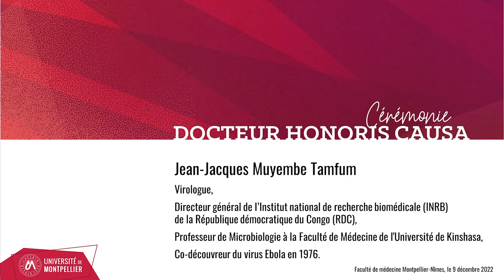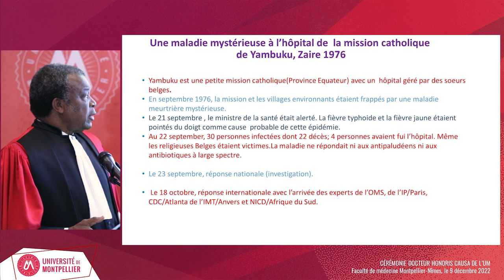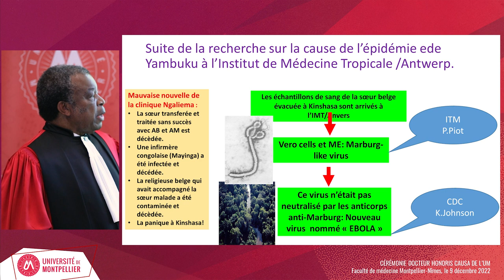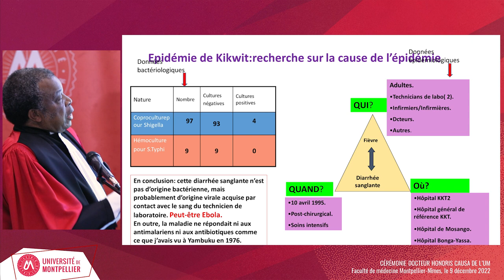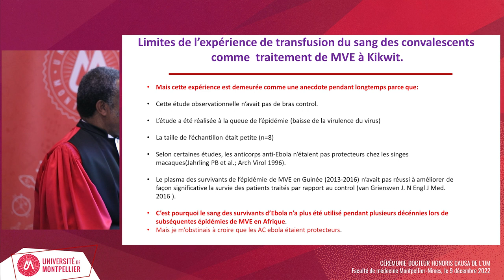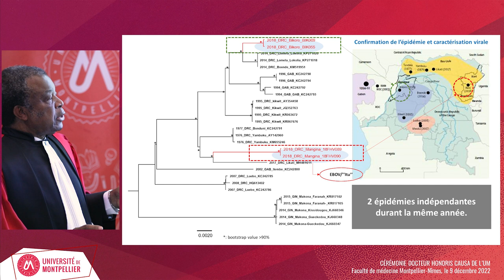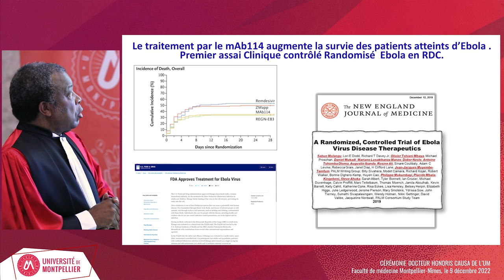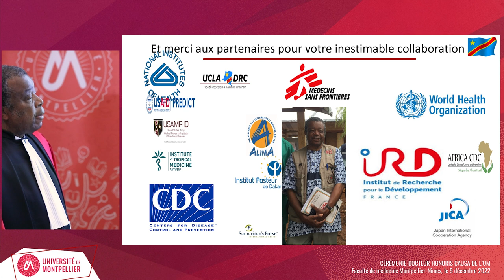Cérémonie Docteur Honoris Causa / Jean-Jacques Muyembe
Cérémonie de remise du titre de Docteur Honoris Causa de l’Université de Montpellier à Jean-Jacques Muyembe.

Vendredi 9 décembre Philippe Augé, Président de l’Université de Montpellier a remis le titre de Docteur Honoris Causa de l’Université de Montpellier à Jean-Jacques Muyembe, virologue congolais internationalement reconnu pour être l’un des co-découvreurs du virus Ebola en 1976.

Cérémonie dans l’amphithéâtre d'anatomie de la Faculté de Médecine Montpellier-Nîmes, en présence d’Éric Delaporte, directeur de l’unité mixte internationale UMI TransVIHMI (UM-Inserm-IRD) et professeur de maladies infectieuses, à l’Université et au CHU de Montpellier.

Jean-Jacques Muyembe est également professeur de Microbiologie à la Faculté de Médecine de l’Université de Kinshasa, et le directeur général Institut National de Recherche Biomédicale INRB de la République démocratique du Congo..

Jean-Jacques Muyembe faisait partie de l’équipe de l’hôpital de la mission catholique de Yambuku qui a enquêté sur la première flambée d’Ebola en 1976. En août 2019, une molécule qu'il a mise au point avec la collaboration de chercheurs américains s'est révélée être efficace contre le virus Ebola. Pour l’occasion, il a présenté le 9 décembre (lors de la cérémonie de remise du titre) une leçon intitulée « De la découverte du virus Ebola à son contrôle »